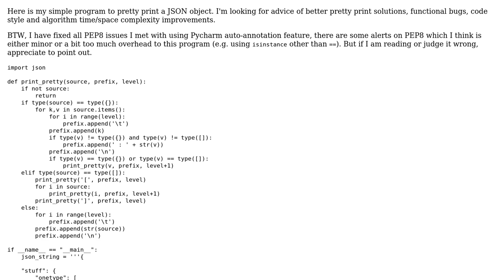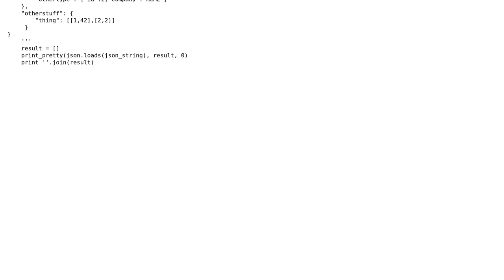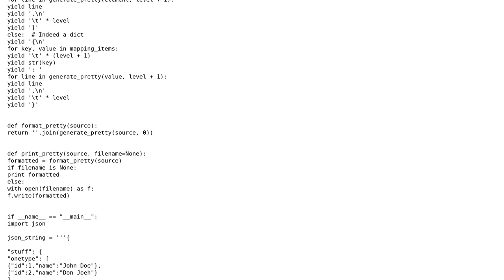JSON pretty print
With thanks & praise to God, and with thanks to the many people who have made this project possible! | Content (except music & images) licensed under CC BY-SA | Music | Images & others | With thanks to user Lin Ma user janos user 301_Moved_Permanently and the Stack Exchange Network Trademarks are property of their respective owners. You are responsible for your own actions.